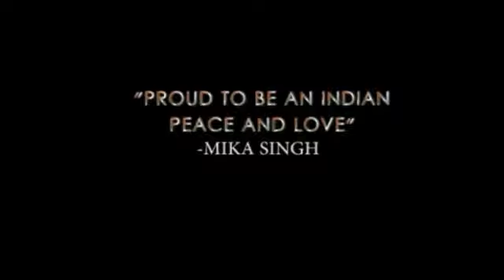MIKA Singh Wagah Border - Jai Hind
"It was a proud moment for me that I was invited by Heroes of our Nation to watch this beautiful ceremony at Wagah border. Jai hind!"
-Mika singh